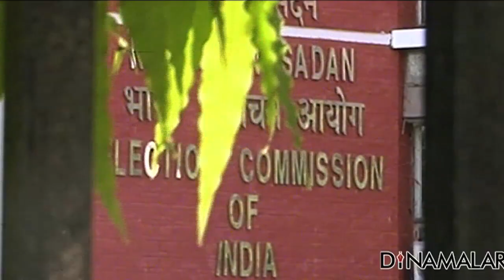53 லட்சம் பேர் ஓ.பி.எஸ்க்கு ஆதரவு : Manoj Pandian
OPS camp claims support of 53,000 thousands ADMK Cadres For more videos